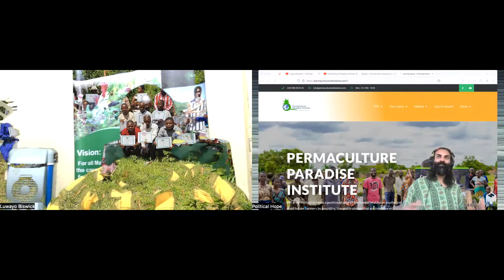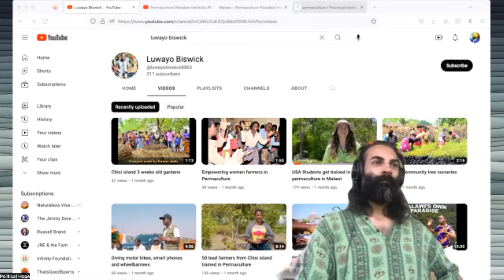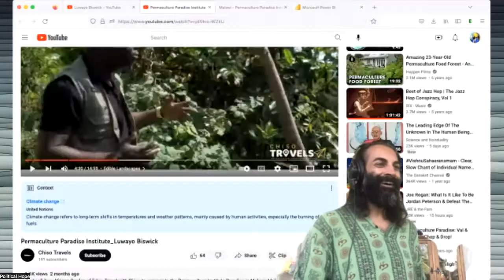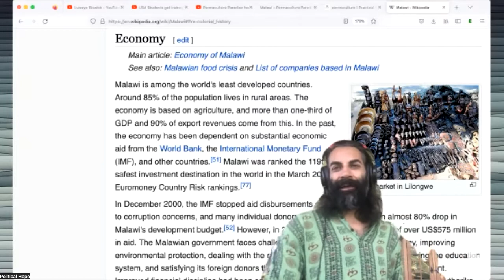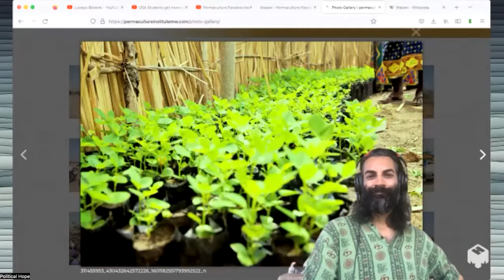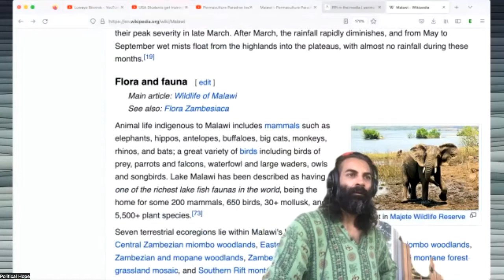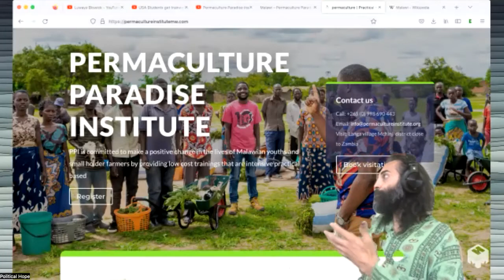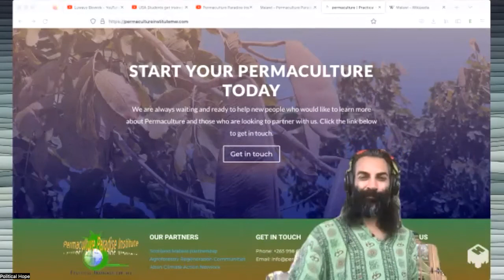058: Free Political World with Luwayo Biswick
Luwayo Biswick is community leader educating the Malawi people about regenerative farming and permaculture. He is the Founding Director of Permaculture Paradise Institute and an expert on agro-ecology. Luwayo is a beacon of hope and nourishment in Malawi as he also consults and guides impoverished communities to grow their own food, manage their water systems more sustainably, and provide education that empowers localization.